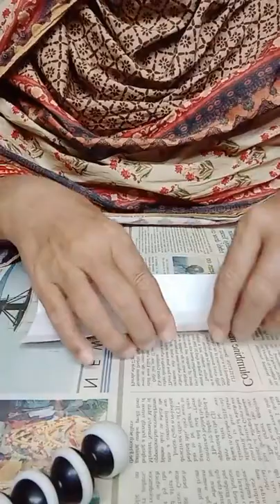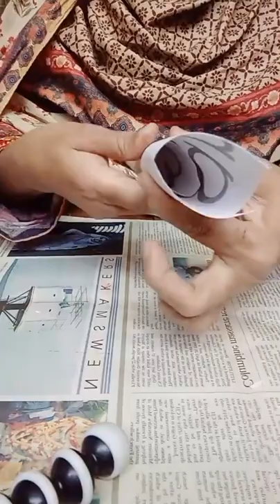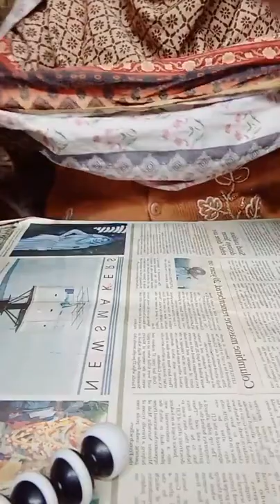DIY Watering Can/recycling/best out of waste/how to make/step by step tutorial/Sindhi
this watering can is made with tin can and card paper. Acrylic paints are used.